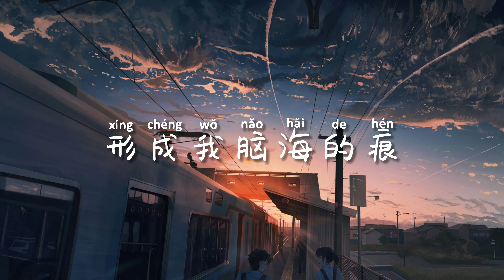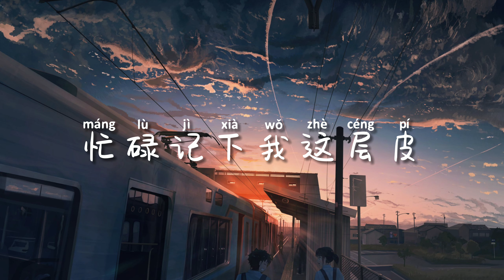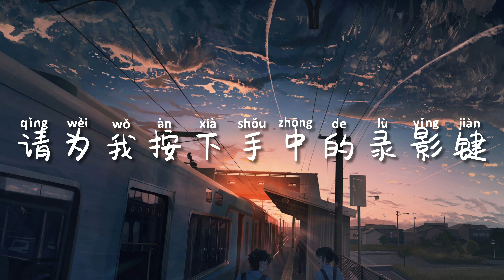【纯享版】另一个自己《凯莉》闫泽欢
❖关注 TxMusicLyrics❖
凯莉 - 歌词
我认识一个人
她的名字叫凯莉
我又走过千万里
勾我的是回忆
她好会安慰我
变成我嘴上的吻
形成我脑海的痕
我虚构的麻醉针
如果你想听
我可以变成一台唱机
就怕行驶的火车太快
听完还需要倒带
如果我行为怪异
你可否写下日记
忙碌记下我这层皮
还有我虚构的凯莉
如果你开心
我把我自己揉碎成心
就怕心里的愿望太多
都来不及去选择
现在我行为怪异
求求你写下日记
意识到我不会再好起来后
请为我按下手中的录影键
录下我要燃烧的自己
那个自己叫凯莉

如果有牵涉到版权问题请联络